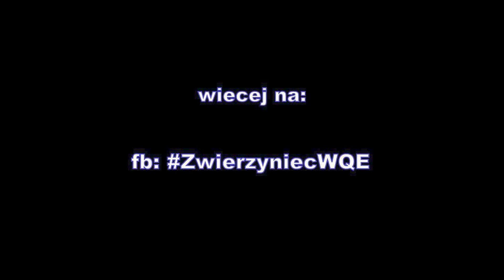Terrarystyka: Pająki właściwe część 3.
Prezentujemy już trzecią część naszej hodowli pająków właściwych (Araneomorphane) a Ty